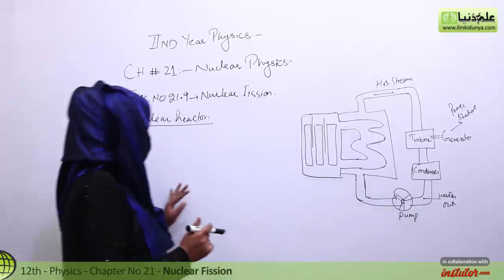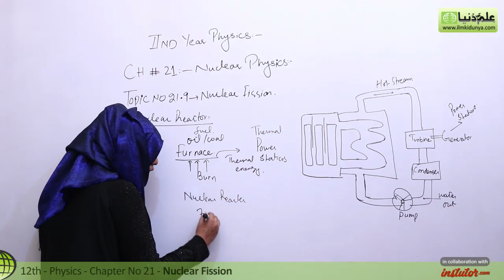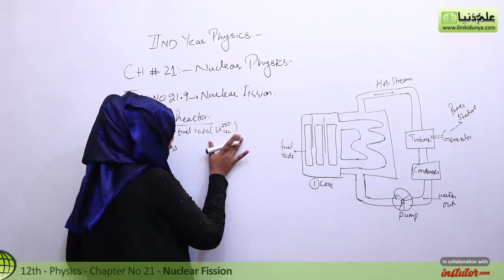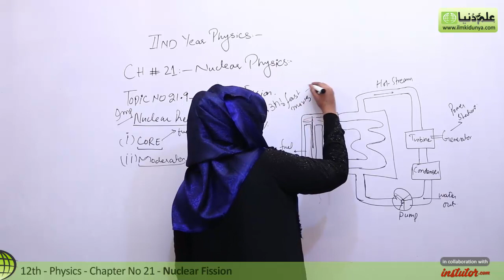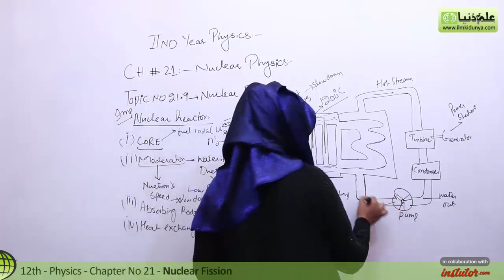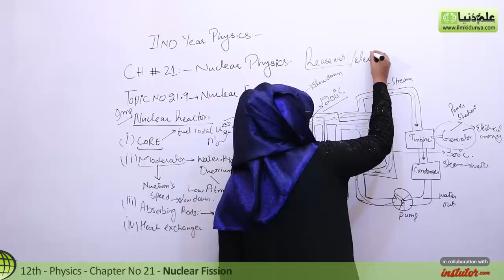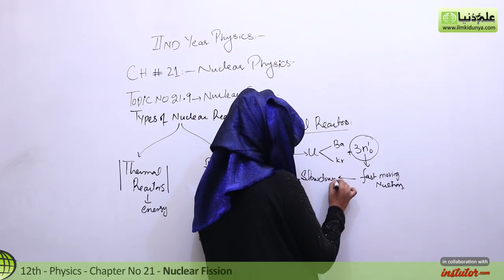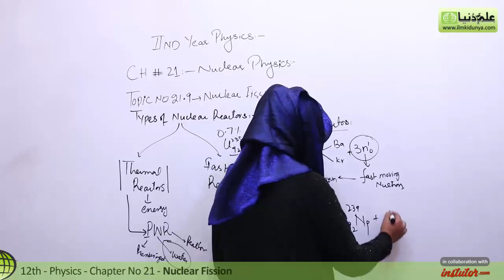FSc Physics Book 2, Ch 21 - Nuclear Reactor - Inter Part 2 Physics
In this online lecture, Momal Attiq explains Inter part 2 Physics Chapter no 21 Nuclear Physics.The topic being discussed is Topic 21.9 Nuclear Fission.